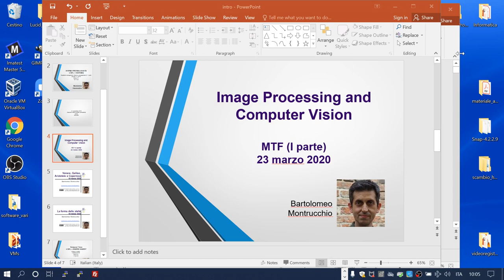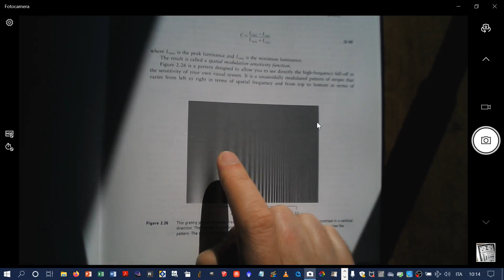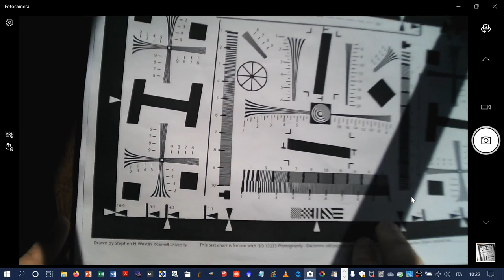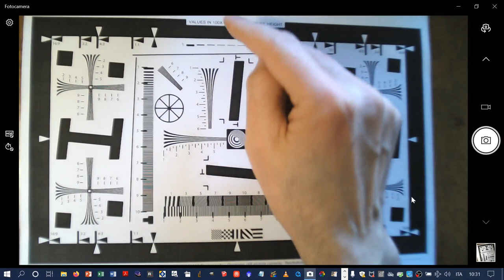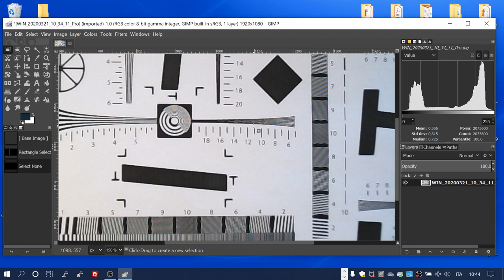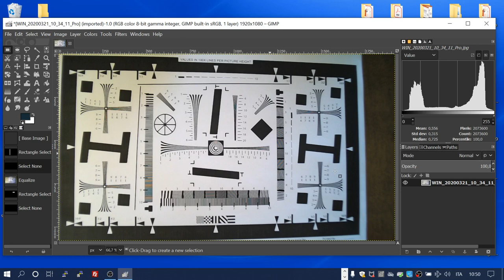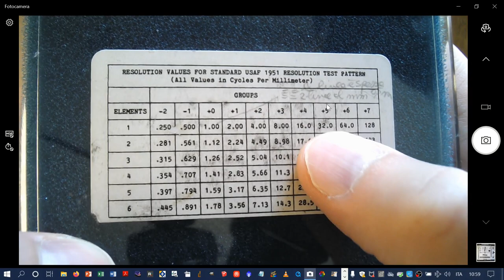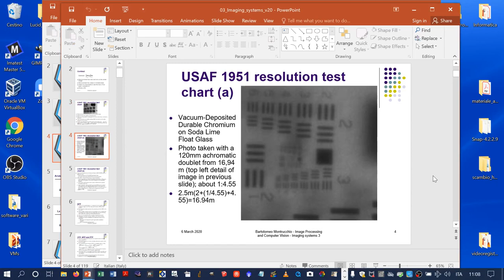MTF (prima parte)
- (00:00) MTF modulation transfer function (prima parte)
- (01:10) definizione di contrasto e corona solare
- (04:40) libro Colin Ware - Information Visualization p.59
- (05:20) frequenze spaziali  sinusoidali
- (06:50) frequenze spaziali e contrasto visivo
- (09:40) contrast sensitivity varies with spatial frequency p.60
- (10:55) contrasto e frequenze spazio-temporali p.61
- (14:55) USAF chart
- (15:20) ISO 12233

TEST SOGGETTIVO
- (17:48) ESPERIMENTO ISO 12233 laboratorio numero 2 fino a (45:20)
- (23:00) retino tipografico
- (28:10) aliasing colorato
- (30:50) artefatti: jpg, aliasing colorato e aliasing monocromatico
- (34:20) misura pixel per calcolo proporzione linee/mm
- (40:50) equalizzazione per visualizzazione disuniformita’ di luce
- (46:30) aliasing nella stampa stessa ESPERIMENTO
- (49:00)possibili problemi dovuti ad aberrazione cromatica

- (51:00) ESPERIMENTO mira USAF fino a (57:25)
- (54:40) tabella corrispondenza gruppi su mira USAF - cicli/mm
- (56:35) gruppo 2-1, 300 dpi e vista umana
- (58:50) macro e micro-contrasto
- (1h:00:30) ESPERIMENTO stella di Siemens e aliasing fino a (1h:03:00)
- (1h:03:00) ESPERIMENTO inversioni di fase MTF/PTF (phase shift)